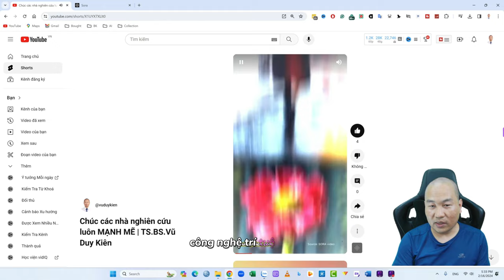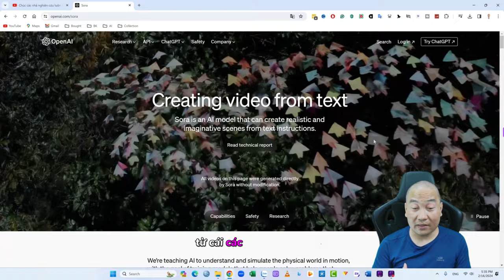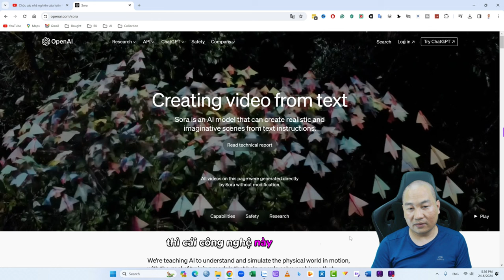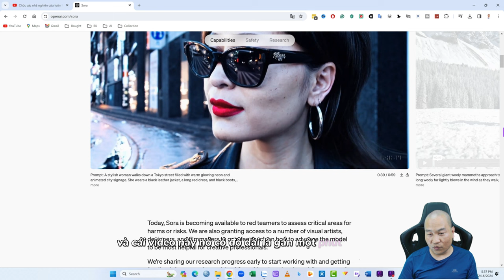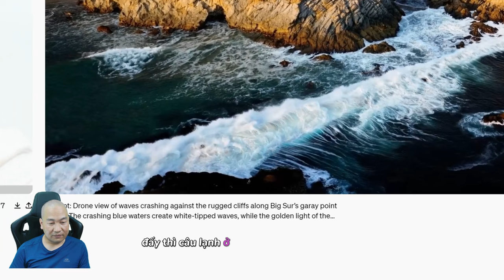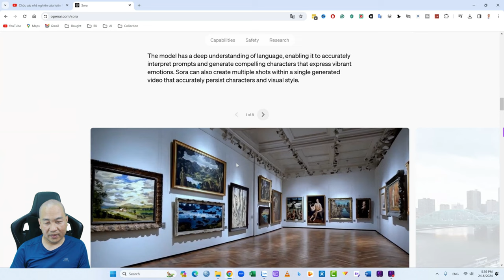AI tạo video như thật | SORA của Open AI | TS.BS.Vũ Duy Kiên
Trong video này TS.BS.Vũ Duy Kiên chia sẻ về  AI tạo video như thật với tính năng SORA của Open AI, nội dung bao gồm:

Giới thiệu về SORA: Video bắt đầu bằng việc giới thiệu về SORA, một tính năng mới của công nghệ trí tuệ nhân tạo được phát triển bởi OpenAI. TS.BS.Vũ Duy Kiên nhấn mạnh rằng OpenAI cũng là công ty đã tạo ra ChatGPT.

Thử nghiệm và tạo video: Tiếp theo, TS.Kiên chia sẻ về việc ông đã thử nghiệm tính năng này bằng cách tạo ra các video từ công nghệ AI và sau đó ghép chúng lại thành một video hoàn chỉnh để đăng lên kênh YouTube của mình.

Công nghệ chuyển đổi từ văn bản sang video: Video tiếp tục mô tả quy trình tạo video từ AI, trong đó nói về khả năng chuyển đổi từ văn bản (câu lệnh, ý tưởng) sang dạng video. Quá trình này là bước tiến mới sau khi AI đã có khả năng trả lời văn bản và tạo hình ảnh từ trí tưởng tượng của người dùng.

Giới hạn hiện tại và tiềm năng tương lai: TS.BS.Vũ Duy Kiên cũng đề cập đến việc công nghệ này hiện đang bị giới hạn cho một số người sử dụng nhất định nhưng bày tỏ sự lạc quan rằng trong tương lai, nó sẽ mở ra cho nhiều người dùng hơn để tạo video theo ý muốn của họ.

Demo và ví dụ về video: Trong phần này, TS.Kiên trình bày một số video mẫu được tạo ra bởi công nghệ SORA để minh họa cho khả năng và chất lượng của video AI, bao gồm hình ảnh vô cùng chân thực và đẹp mắt từ các câu lệnh cụ thể.

Hướng dẫn truy cập và tải video: Cuối cùng, TS.BS.Vũ Duy Kiên hướng dẫn cách truy cập trang web chính thức của SORA để xem các mẫu video và cách tải chúng xuống.

Vì sự thành công trong nghiên cứu của bạn,

Translated titles:
AI crea videos realistas | SORA por IA abierta | Dr. Vu Duy Kien

KI erstellt realistische Videos | SORA von Open AI | Dr. Vu Duy Kien

L'IA crée des vidéos réalistes | SORA par Open AI | Dr Vu Duy Kien

IA cria vídeos realistas | SORA por Open AI | Dr.Vu Duy Kien

AI यथार्थवादी वीडियो बनाता है | ओपन एआई

AI creates realistic videos | SORA by Open AI | Dr. Vu Duy Kien

KI skep realistiese video's | SORA deur Open AI | Dr Vu Duy Kien

AI krijon video realiste | SORA nga Open AI | Dr. Vu Duy Kien

AI እውነተኛ ቪዲዮዎችን ይፈጥራል | SORA በ ክፍት AI | ዶክተር Vu Duy

يقوم الذكاء الاصطناعي بإنشاء مقاطع فيديو واقعية | SORA بو